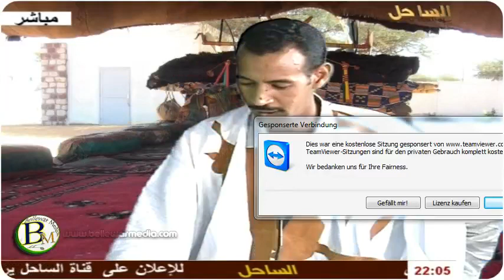أدب وتراث مع الاديب محمد ولد آكاه| قناة الساحل